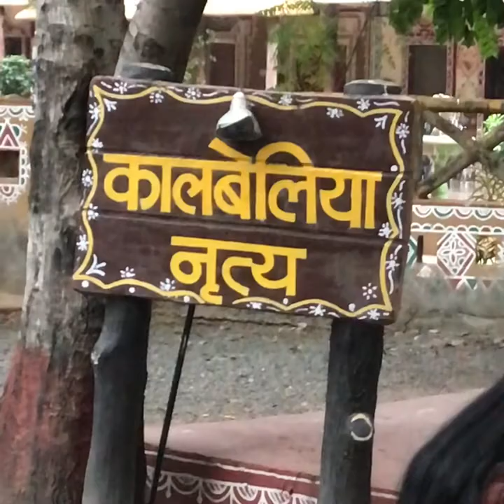Dances of Rajasthan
CHOKHA Dhani indore